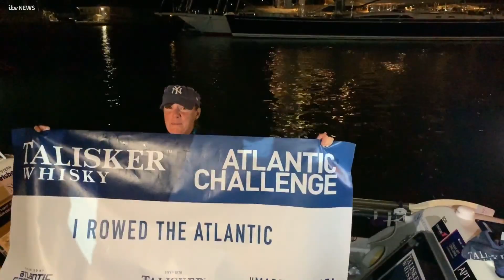Para-athlete rows solo across the Atlantic Ocean | ITV News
A para-athlete from Gateshead has entered the World Record Books after rowing solo across the Atlantic Ocean. Kelda Woods completed the gruelling 3,000-mile journey over 80 days.

Kelda set herself the challenge after a serious leg injury that ended her dream of becoming an Olympic horse rider. Now she's setting new goals, with her family and friends supporting her...